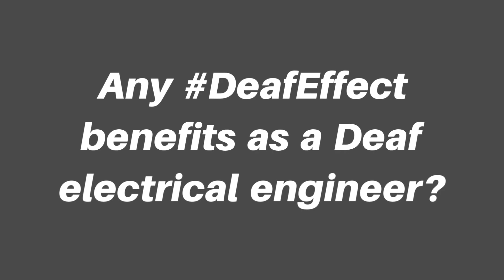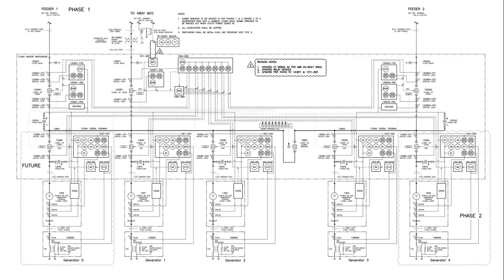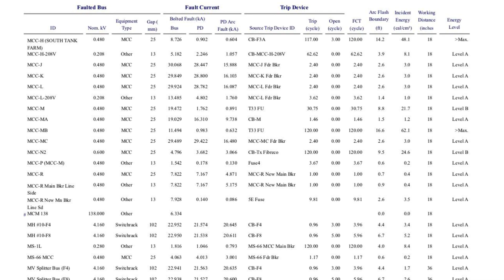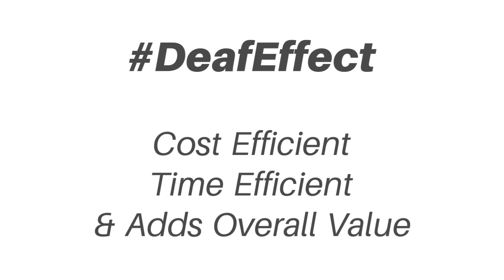Deaf Effect Series: Electrical Engineer, Erin Ramsay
Are there any DeafEffect benefits as an electrical engineer?

Indeed, there are!  In this feature, Erin Ramsay explains the advantages that she has and the value she brings to her role within the oil and gas industry.